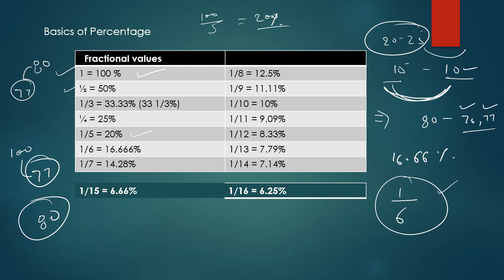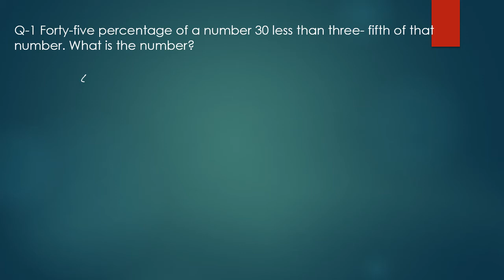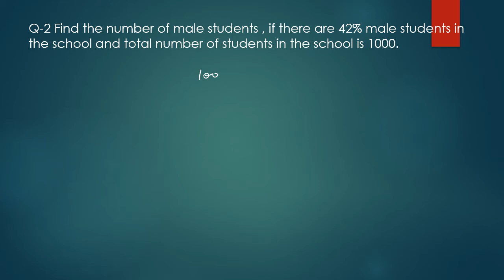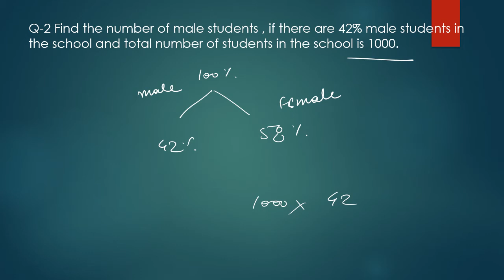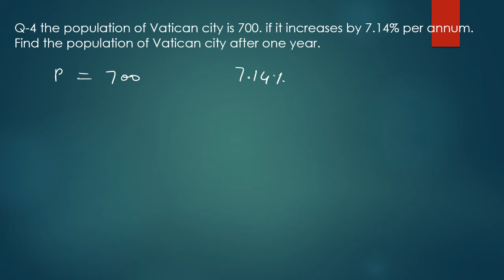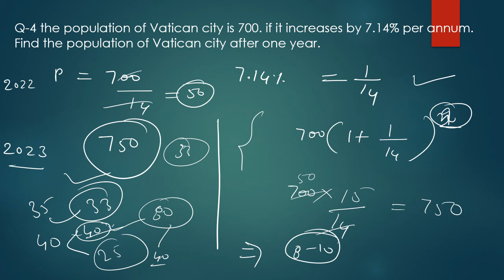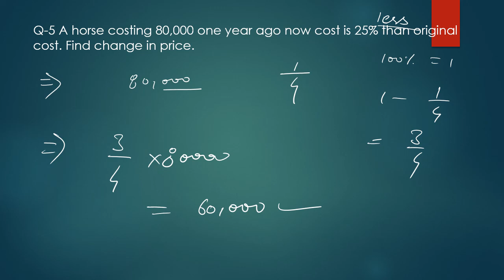Percentages made easy - fast shortcut trick!😀🤗 Percentage Calculator Trick जाने सभी सवालों के Answer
Percentages made easy - fast shortcut trick!😀🤗
Percentage in Maths | Percentage Calculator Trick जाने  सभी सवालों के Answer
percentage,
percentage calculator,
percent calculator,
percentages,
percentage increase calculator,
find percentage,
percentage formula,
work out percentage,
percent change calculator,
percent,
percentage increase,
what percentage,
percentage of,
100 percent,
how to get percentage,
how to work out percentage,
Percentage problems,
Percentage questions,
Percentage questions for railway exam
Percentage questions with solution
Percentage calculation class
Percentage in math
Percentage for competitive exam
Percentage questions for competitive exams
Percentage questions
percentage problems
find percentage
percentage word problems
percentage problems and solutions
percentage math problems
maths percentage questions
percentage test
percentage math
percentage of a number
solving percent problems
percentage formula in maths
mathematics percentage
percentage examples